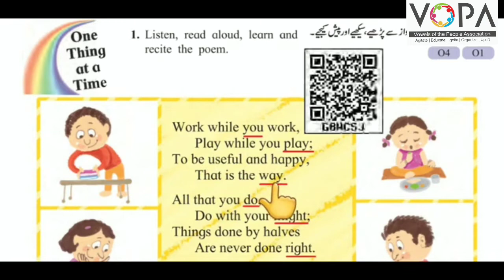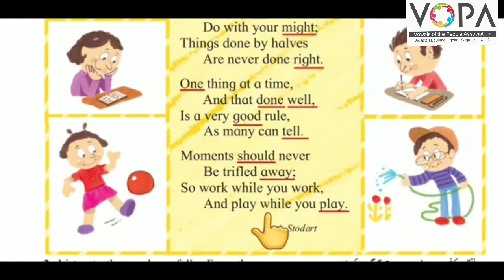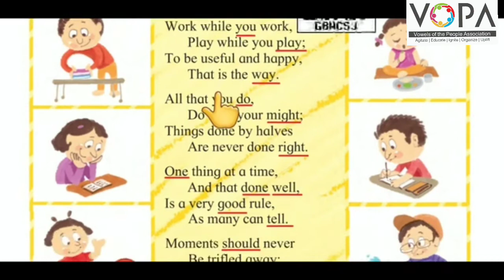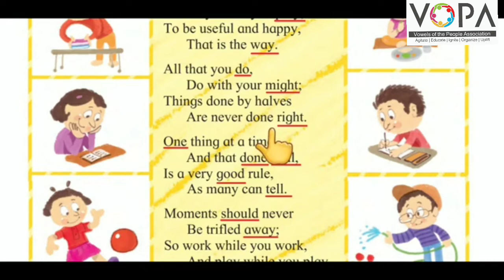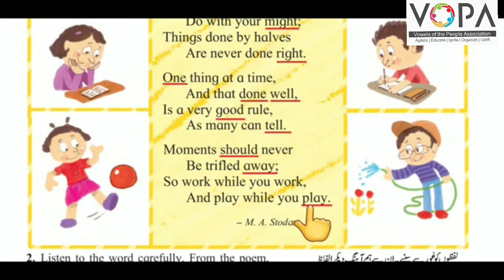5th | Eng | Poem No 3.6 | One Thing at a Time | V1 | VSchool